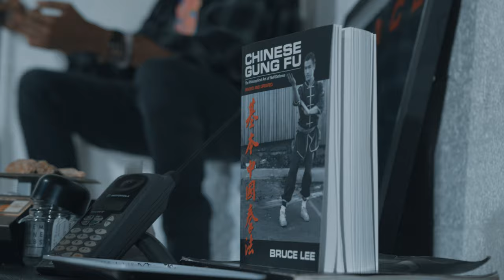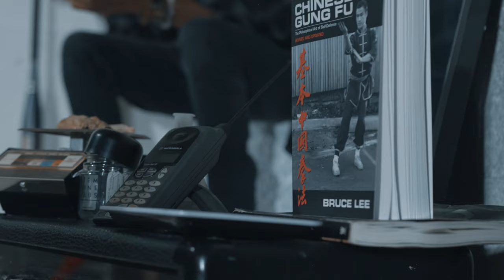All Love - Oswin Benjamin, Chris Rivers, Denzil Porter (OCD) Feat. Sam Opoku. PROD. Tony Choc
Listen To The Full Song Below

The first music video off the long awaited OCD album, Oswin Benjamin , Chris Rivers and Denzil porter bring forth a style of hip hop that’s unheard of and so refreshing in the current state of music in the world. Produced by Tony Choc, they have come together to give us what we’ve all been waiting for. Album coming 1/21/2022